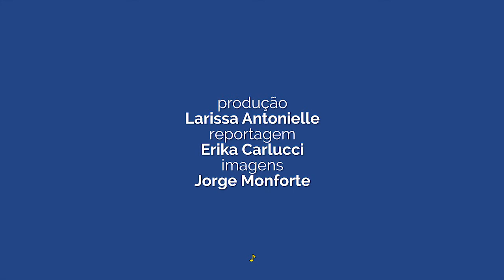Lázaro Ramos fala sobre mercado brasileiro de cinema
O Dia do Cinema Brasileiro é comemorado em 19 de junho.  Nossa equipe aproveitou a passagem do ator e escritor Lázaro Ramos por Brasília e foi conversar com ele sobre o mercado cinematográfico atual do país.